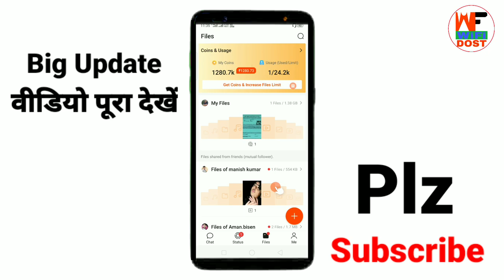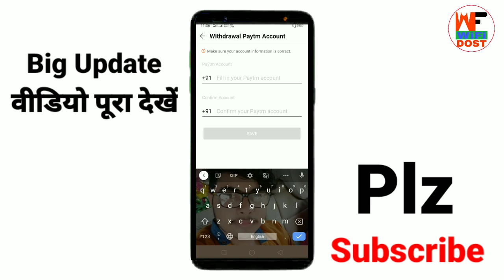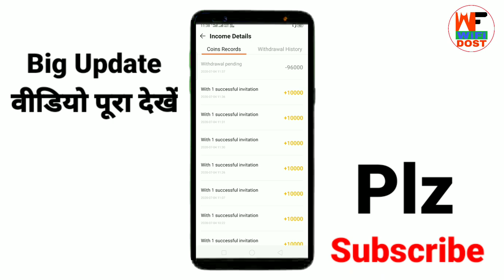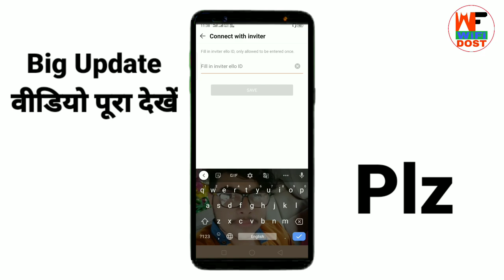ello app payment proof | ello app se paise kaise nikale | ello app se paise kaise kamaye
Refer Code -  👉 fznm7q6 👈

🔴 My Use 🔴